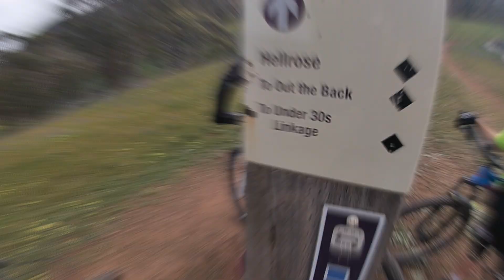Riding another trail at Melrose!! // Hellrose 😬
Hey all,
Today i'm riding one trail at Melrose called Hellrose. Fingers crossed 🤞 Hopefully we don't die!

Also big thanks to Trail forks.